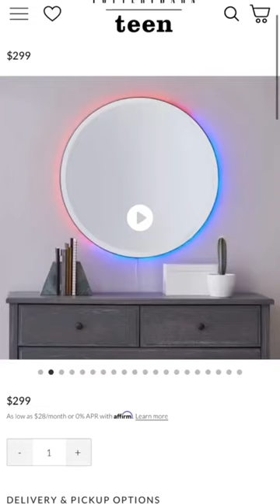Teen Boy Bedroom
@vibinwkai showing off his new lovemypbteen faves!